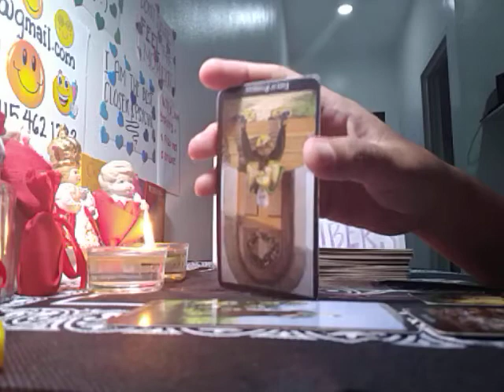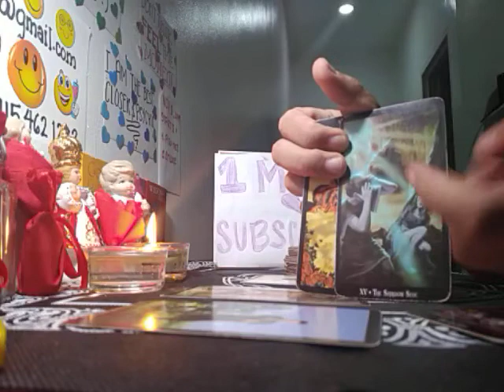CAPRICORN EX MOVES "GO WITH THE FLOW" OCT. 20-26, 2019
$30 - detailed tarot reading
$30 - holistic/spiritual healing
$30- balancing of chakras